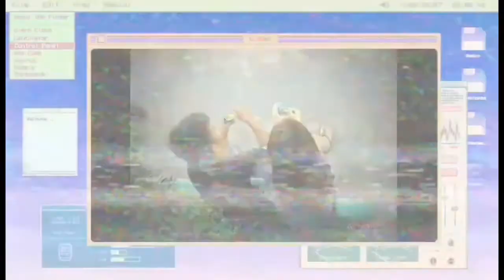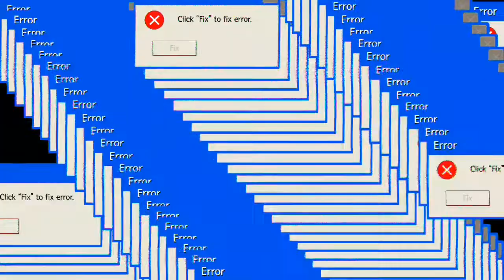Arjay @25 | VOVO Sisters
Rinah C. Peralta
Lylac C. Villanueva
Kristel Ann V. Naval